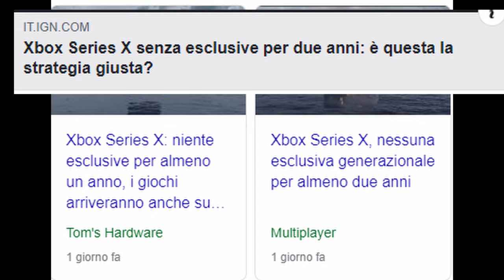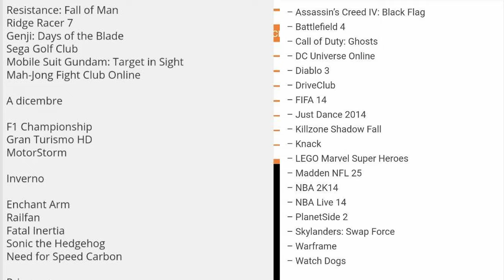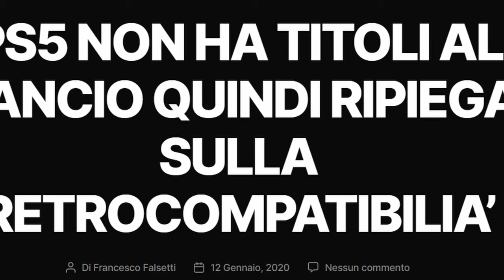XBOX SERIES X NON AVRA' GIOCHI AL LANCIO ?!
Xbox Series X Reaction ITa